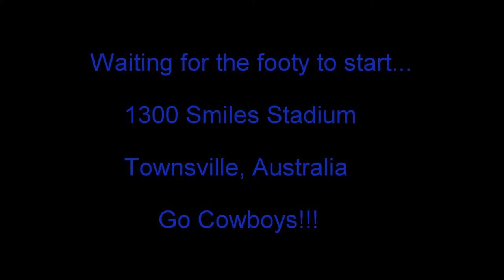1300 Smiles Stadium, Townsville - DJI Phantom 2 + H3-3D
1300 Smiles Stadium (Townsville) via DJI Phantom 2.

Yes, I love the cricket, but... I want the footy to start! Can't wait... Go the NQ Cowboys!!!

Filmed using: DJI Phantom 2, H3-3D gimbal, GoPro Hero 3+ Silver.